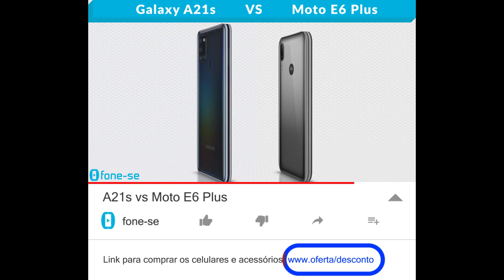A21s vs Moto E6 Plus (Comparativo)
Mais um Samsung vs Motorola. Confira a ficha técnica do Samsung Galaxy A21s e do Moto E6 Plus, uma comparação de tamanho exclusiva (3D), e muito mais.

Pergunta:
A versão de 64GB e 4GB de RAM do E6 Plus bate de frente com o A21s?